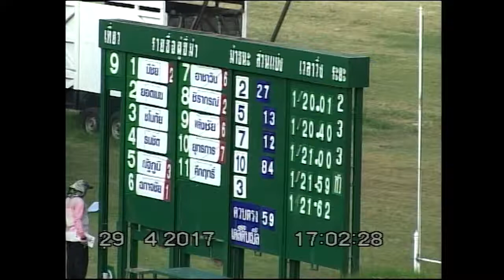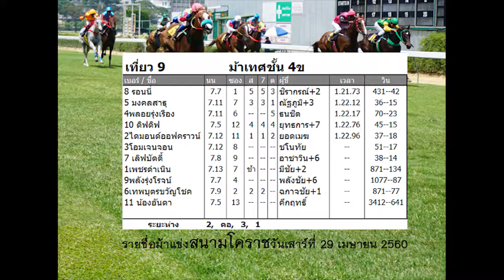ม้าแข่งสนามโครา 29 เมษายน 2560 เที่ยว9 ม้าเทศชั้น 4ข